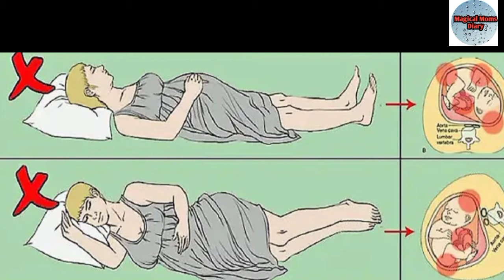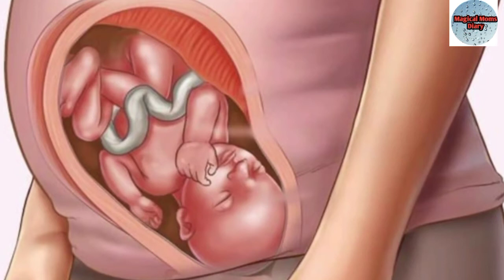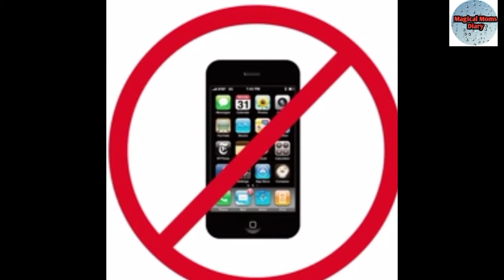How To Sleep During Pregnancy?कैसे सोने से शिशु का सही विकास होगा और कोई कोई नुकसान नहीं होगा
How To Sleep During Pregnancy? प्रेगनेंसी में सोने का सई तरीका?

how to during pregnancy and best way sleeping in pregnancy is explained in this video.

during pregnancy

your Quarries

how to sit, sleep,stand&walk during pregnancy in Hindi , sleeping position in during pregnancy
 कैसे सोने से शिशु का सही विकास होगा और कोई कोई नुकसान नहीं होगा
sleeping position during pregnancy
sleep in pregnancy
प्रेगनेंसी में कैसे सोए
sleep
correct sleeping position during pregnancy
best sleeping position during pregnancy
left, right
magical moms diary